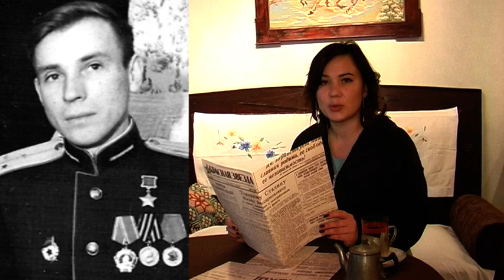Юлия Маслова о Герое Советского Союза Волкове Александре Павловиче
Герой Советского Союза Волков Александр Павлович